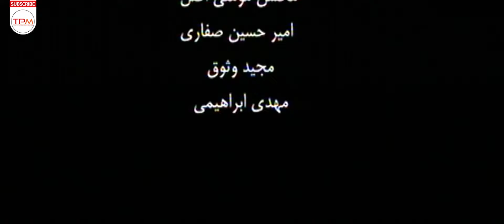فیلم کوتاه جدید ایرانی مادر - Mother Short Film Irani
از تمام دلتنگی ها ، از اشک ها و شکایت ها که بگذریم
باید اعتراف کنم مادرم که میخندد خوشبختم !
و چه تاثیر دلنشینی دارد
” غصه نخور ، درست میشود ” گفتن های مادر ،
اثرش را هزار قرص آرامبخش قوی ندارد

خلاصه فیلم کوتاه جدید ایرانی مادر 👆👆👆👆
کارگردان فیلم کوتاه مادر: امیر مومنی اصل
نویسنده: امیر مومنی اصل
بازیگران فیلم کوتاه مادر: جعفر اسماعیلی
رضا نصیری
امیرحسین صفاری